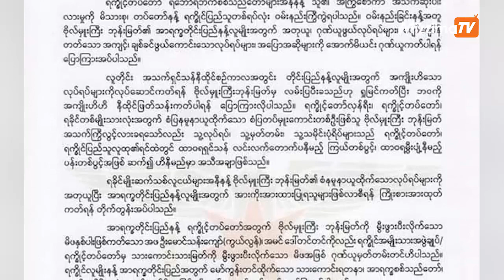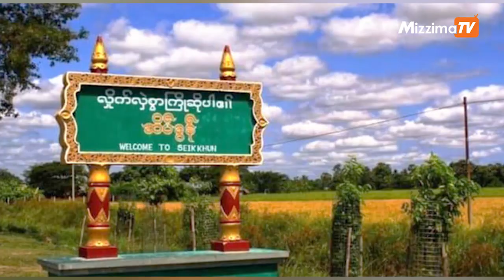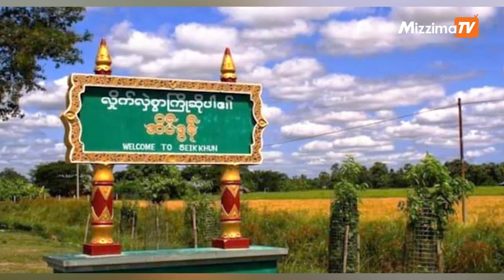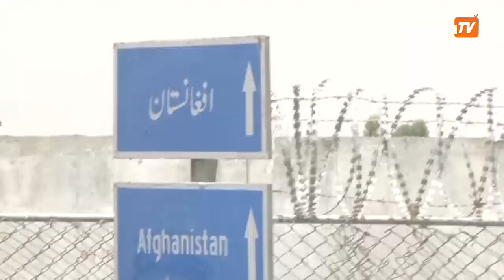ဇူလိုင်လ ၁၈ ရက်၊ နေ့လယ် ၂ နာရီအထိ နောက်ဆုံးရသတင်းများ